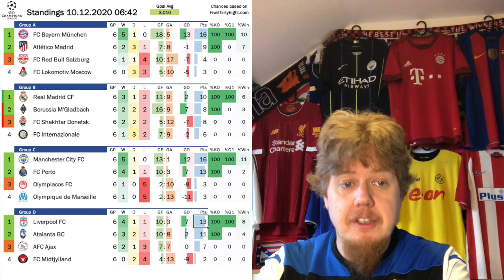Inter Turn Champions League Failure Into An Art Form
O Inter, pazzo Inter!!! Again, the Nerazzurri fail to get a win in the last game of the group stage and no scene epitomizes their failure more than Alexis' free header onto Lukaku's head instead the goal. Elsewhere, Ajax put in a disappointing display and allow Atalanta to move on, while Salzburg fail to convert their numerous chances and thus fall to Atletico. I also discuss the upcoming draw including the chances of the possible pairings.